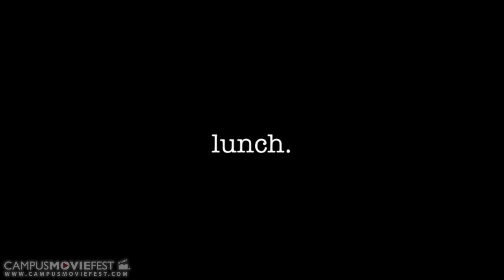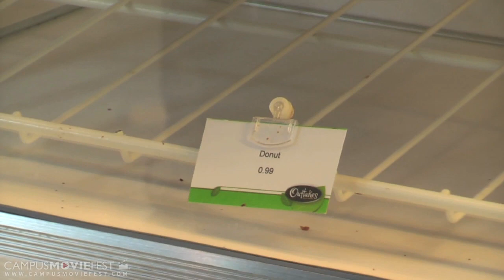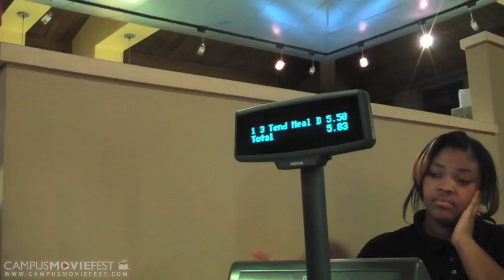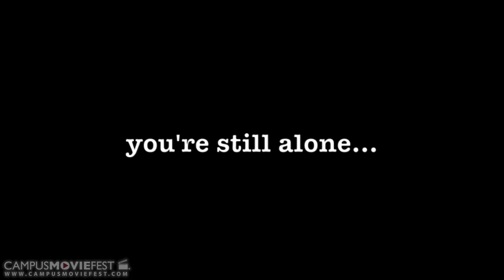sabor de soledad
(a film about loneliness. made by one person.)

One day, Cesar's constant solitude becomes too much to bear. He takes a stand against loneliness by taking a seat. With people.

Created by Roedering at University of Maryland,  Baltimore County  in 2013 as part of Campus MovieFest, the world's largest student film festival.

sabor de soledad Cast & Crew :
Dan Roeder - Captain
with
Brendan Guck Chittick - Actor

More info - CMF Campus MovieFest movie short film festival fest five minutes '5 minutes' 'short film' 'one week' university college coed student 'film festival' 'world's largest' University of Maryland,  Baltimore County  2013 '7 days' seven